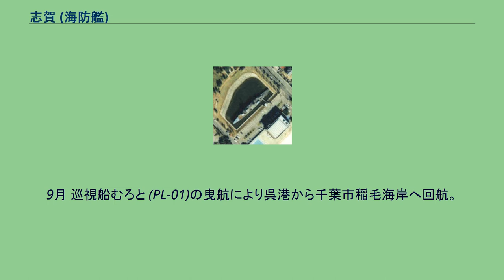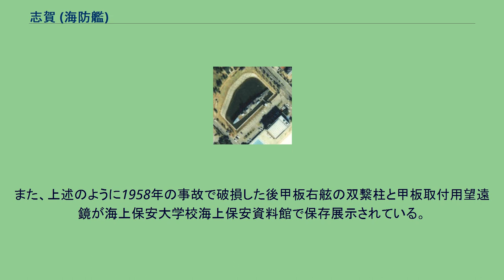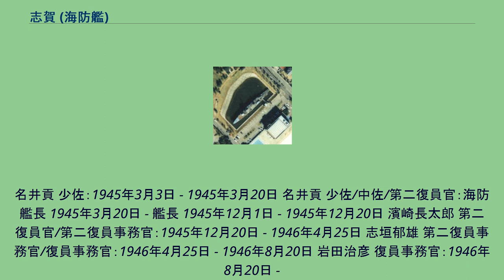志賀 (海防艦)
志賀（しが）は、日本海軍の海防艦。
鵜来型海防艦の21番艦。
艦名は福岡県にある志賀島にちなむ。
太平洋戦争を生き延びて戦後は掃海に従事し運輸省の定点観測船、その後海上保安庁の巡視船となり、さらに千葉市の海洋公民館となった。
マル戦計画の海防艦、第4701号艦型の11番艦、仮称艦名第4711号艦として計画。
1944年（昭和19年）11月25日、佐世保海軍工廠で起工。
12月8日、「志賀」と命名され鵜来型に分類されて同級の21番艦に定められる。
1945年（昭和20年）2月9日、進水。
10日、艤装員事務所を設置。
3月3日、艤装員長に名井貢少佐が着任。
20日竣工。
名井少佐（志賀艤装員長）は志賀海防艦長となる。
同日附で、志賀艤装員事務所は撤去された。
本籍を佐世保鎮守府籍に定められ、佐世保鎮守府警備海防艦となり呉鎮守府部隊呉防備戦隊に編入された。
28日、志賀は佐世保を出港し、29日に佐伯に到着。
4月6日 大和を旗艦とする第二艦隊の沖縄出撃に先立ち、慣熟訓練を兼ねて前路掃討を実施。
豊後水道南部で敵潜水艦らしきものを捕捉し、爆雷投射により零式水上偵察機と共同して攻撃。
その結果、気泡と油膜を確認したため敵潜水艦を撃沈したと判断した。
7日、呉に到着し、12日に出港。
13日、舞鶴に到着。
22日に出港し七尾へ移動。
以降七尾を拠点に訓練に従事。
5月5日、舞鶴鎮守府部隊第五十一戦隊に編入された。
13日、海上護衛総司令部第一護衛艦隊第二十一海防隊に編入された。
1945年（昭和20年）5月16日、志賀は七尾を出港し、舞鶴に移動。
舞鶴海軍工廠で機銃増強工事を受ける。
改装完了後出港し、27日に鎮海に到着。
以降的山浦を拠点に対馬海峡の対潜哨戒に従事。
7月10日、第二十一海防隊は連合艦隊第七艦隊に編入。
31日、志賀は壱岐島半城浦で停泊中に空襲を受けたため対空戦闘を行い、P-51 マスタングを2機撃墜したとされる。
8月15日の終戦時は浅海湾に所在。
統営、的山浦を経由し佐世保へ回航された。
9月15日、第二十一海防隊は佐世保鎮守府部隊に編入された。
海軍省の廃止に伴い1945年（昭和20年）11月30日除籍。
1945年（昭和20年）12月1日、第二復員省の開庁に伴い、佐世保地方復員局所管の掃海艦に定められる。
1946年（昭和21年）7月1日、掃海艦の定めを解かれる。
8月1日、佐世保地方復員局所管の特別輸送艦に定められ、同時に特別保管艦に指定される。
9月26日、特別輸送艦の定めを解かれた。
1946年（昭和21年）11月1日、志賀は三菱重工業横浜造船所に入渠し改装工事に着手した。
改装内容は船橋を両舷まで拡幅。
船体は長船首楼型船形とし、士官用室、応接室等を増設。
船楼甲板上にはボート甲板が追加され、後部には兵員室等を設け、ヨット式船形になる。
12月31日、志賀は運輸省へ移管され、1947年（昭和22年）4月8日より米陸軍連絡船として博多-釜山間に就航した。
運航は運輸省鉄道総局門司鉄道局であった。
12月31日、航路廃止に伴い解役。
1949年（昭和24年）1月15日、運輸省横須賀管船部保管船となる。
1950年（昭和25年）12月、中央気象台の定点観測船となり志賀丸（しがまる）と命名され、定点観測に従事した。
1954年（昭和29年）1月1日、海上保安庁に編入され巡視船こじま (PL-106)となり、第三管区海上保安部横浜海上保安部に配属。
3月3日、呉に回航。
6月23日、海上保安大学校練習船に改装される。
これは、連絡船時代に居住設備を強化されていたことから選ばれたもので、以降第一期生から第九期生までのミッドウェー島海域、ハワイ、ハワイ経由アメリカ西海岸といった遠洋実習航海に使用された。
1955年（昭和30年）9月、補強工事を受ける。
1956年（昭和31年）4月17日から22日まで、北朝鮮遮湖（チャホ）から在留邦人36名を舞鶴へ移送。
11月30日から12月4日にかけてソ連のナホトカから在留邦人23名を舞鶴へ移送。
1957年（昭和32年）4月12日、6期生第2学年の実習中に第五北川丸沈没事故が発生し、救助のため緊急出動。
1958年（昭和33年）、海上保安庁観閲式に参加。
同年、曳航緩衝装置の試験中に後甲板右舷の双繋柱が破損した。
後に当該双繋柱は甲板取付用望遠鏡とともに海上保安大学校海上...